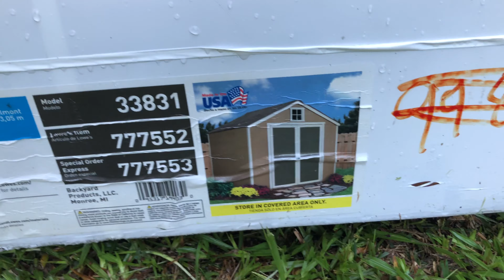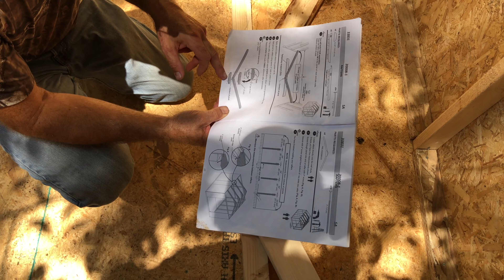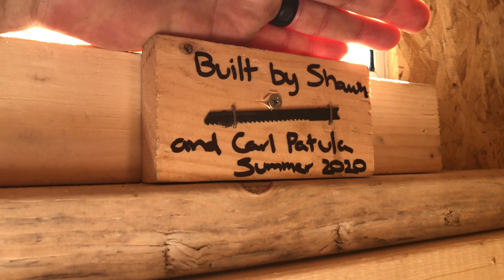How to Build a Lowe's Shed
Decided to save a little money and build the no cut shed from Lowes.  This is the Belmont in 8x10.  Overall, it was not an easy project but not too unbearable.  This took us 2 full days to complete.

The entire video was shot on my iPhone 8 and edited in iMovie.

I can make an overall price breakdown if people want to see what my overall costs are when its painted.